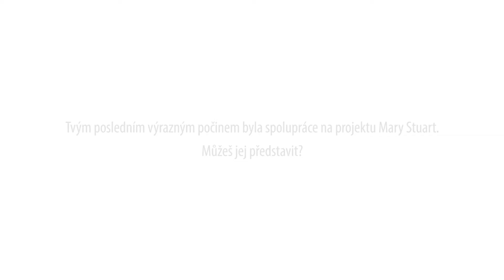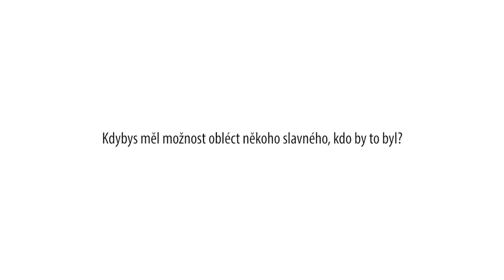FASHION CONFESSION: Jiří Kalfar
FASHION CONFESSION 03/2015: Jiří Kalfar

"Návrhářství je kreativní profese, ale je důležité nezapomenout na to všechno ostatní, co sebou přináší." říká Jiří a jde vidět, že svoji vizi fungování módní značky má srovnanou. Nezapomínat na komunikaci se zákazníky, PR, business stránku věci. To jsou neméně důležité faktory úspěchu, které ne vždy návrháři v Česku zvládají. Sám se nazývá českým návrhářem se světovou vizí. Aby ne, procestoval značnou část světa, ale jak sám říká, Česko je mu pořád velmi blízké a jako návrhář chce primárně působit zde. Podívejte se na poslední díl Fashion Confession, kde Jiří ukáže i své modely pro divadelní hru Mary Stuart, představí nám svůj originální pop-up koncept House of Fashion a řeč přijde i na Vanessu Paradis. ;)